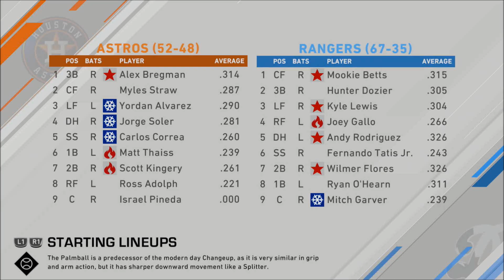MLB The Show 20 (PS5) - Texas Rangers Franchise Yr 6 - gms 103-108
This is year 6 of my Texas Rangers franchise for MLB The Show 20 on PS5. I decided to change the team name and uniforms. I use a HEAVILY edited version of the Full Minors 20 roster from RidinRosters in the vault. I play one game and simulate the next five.

Logo credit(from the vault): mtlb_17 & kasabe_

Settings:
Pitching Diff - Legend
Throw Int - Buttons Accuracy
Throw Meter - On
Baserunning - Auto

Sliders (If not listed it's on default)
Hum Contact 4
Hum Power 4
Hum Timing 4
Hum Foul Freq 3
Hum Solid Hits 4
Hum Starter Stamina 6
Hum Reliever Stamina 3
Hum Pitcher Control 4
Hum Pitcher Cons 4
CPU Foul Freq 3
CPU Solid Hits 4
CPU Starter Stamina 6
CPU Reliever Stamina 3
CPU Man Hook 4
FB Pitch Spd 6
Off Pitch Spd 6
Fielder Run Speed 4
Fielder Arm Strength INF/OF 4